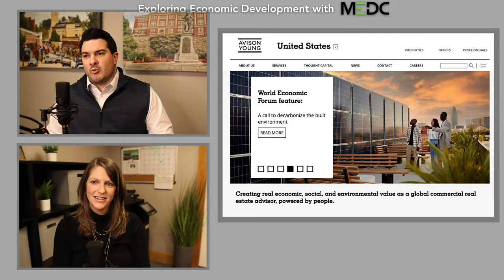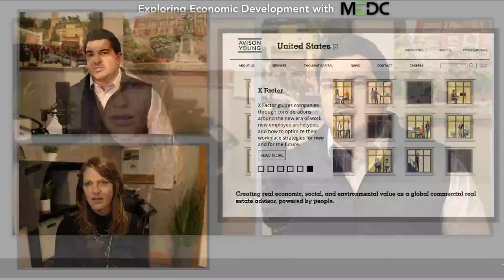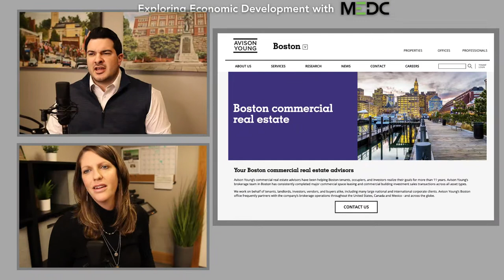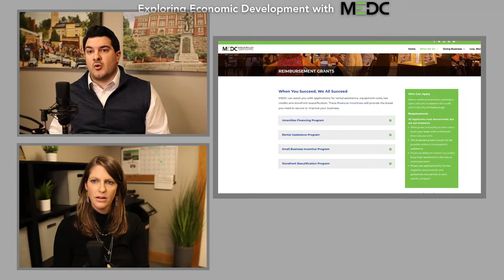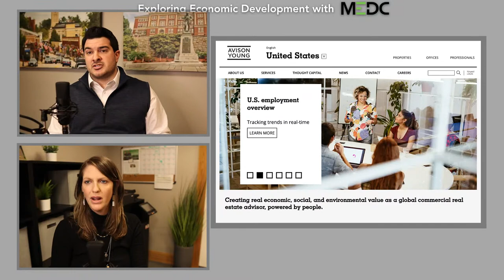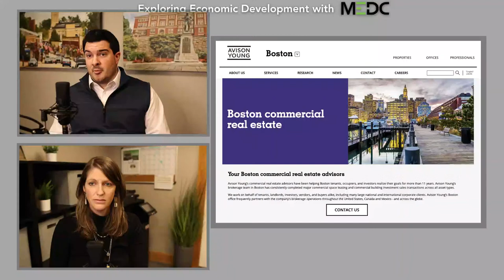Episode 22 | Commercial Real Estate Conversation with Jon Pezzoni | EED with MEDC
For Episode 22 of Exploring Economic Development with MEDC we are sitting down with Jon Pezzoni, Senior Vice President at Avison Young, to talk about commercial real estate and the current state of the market. We look forward to hearing how commercial brokers can help businesses locate and expand in Marlborough, MA.